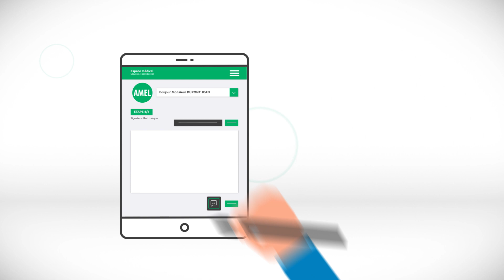AMEL - Un espace confidentiel et sécurisé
► AGIPI est une Association d’assurés pour la Retraite, l’Epargne, la Prévoyance et la Santé ; partenaire d’AXA, premier assureur mondial.

AGIPI propose des solutions pour préparer vos projets et vous assurer pour l’avenir : pour vous, pour votre famille, pour votre activité professionnelle. Sur cette chaîne, retrouvez nos solutions expliquées et détaillées.

Pour aller plus loin, découvrez nos trois sites d’information :
·        AGIPI Prévoyance à destination des particuliers et des professionnels pour les aider à se protéger et à garantir l’avenir de leurs proches ;
·        AGIPI Retraite, pour accompagner les personnes encore en activité et les séniors dans la préparation de leur retraite ;
·        AGIPI Assurance-vie, pour permettre aux assurés de comprendre le fonctionnement, la fiscalité de l’assurance vie et se tenir au courant de l’actualité.